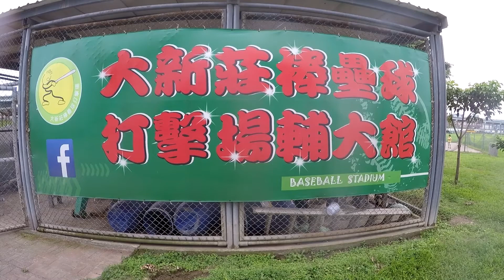金安投資vs CRAZ